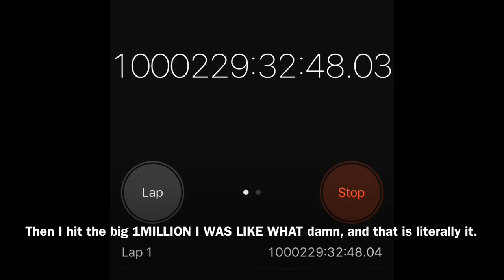Hitting 1MILLION Hours On The Stopwatch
Follow this guy really inspirational